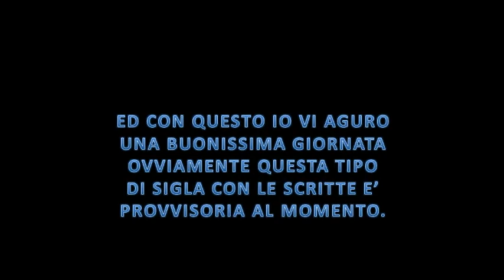Ratchet e Clank 2: Serie 2 Ep.3-Il ritorno di Ratchet ed la vendetta su Dark Ratchet!!!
In questo episodio vedremo già dall'inzio che Ratchet e Clank sono già avanti ma tutto ha il suo motivo per scoprirlo basta guardare l'episodio ed più avanti una bomba viene mandata ad Dark Ratchet!